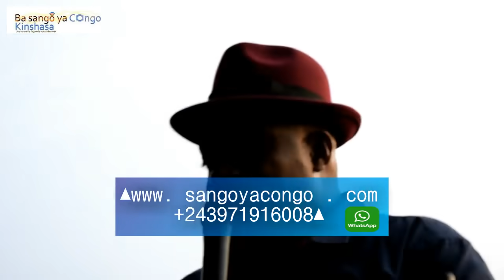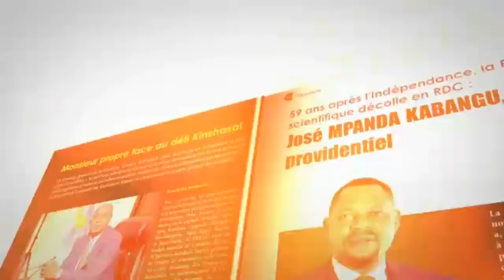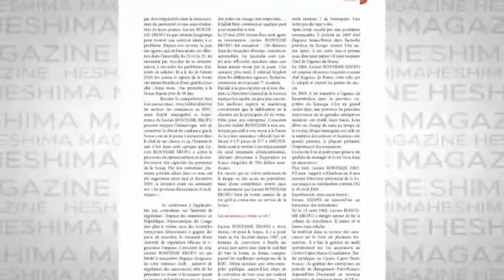EVEQUE MUKUNA AU PARLEMENT DEBOUT DE L ' UDPS : KABILA A DETRUIT NOS ENTREPRISES